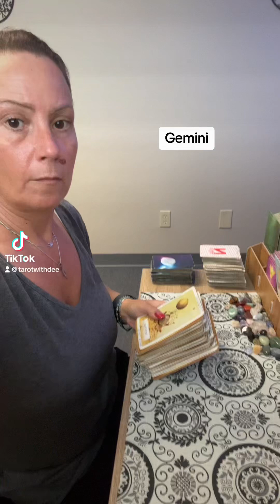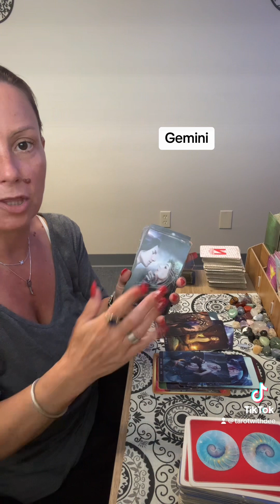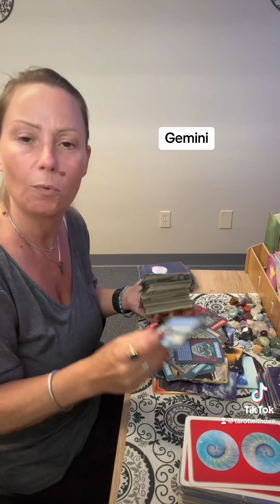gemini- freedom from attachments.